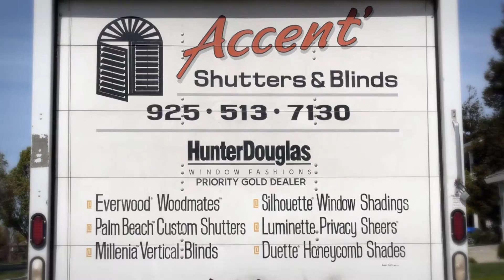Accent Shutters & Blinds Video - Brentwood, CA United States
We sell and install all types of window coverings in the greater Bay Area in California. We are open Monday through Friday 9:00 To 5:00. With scheduled appointments on the weekend.